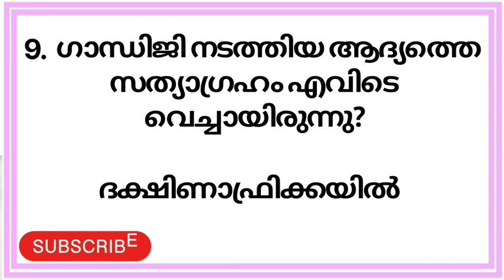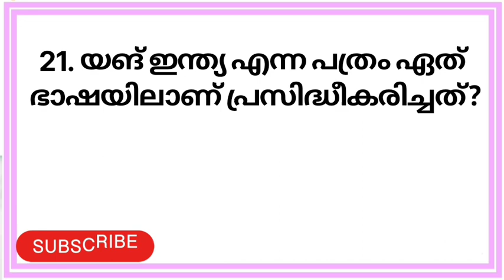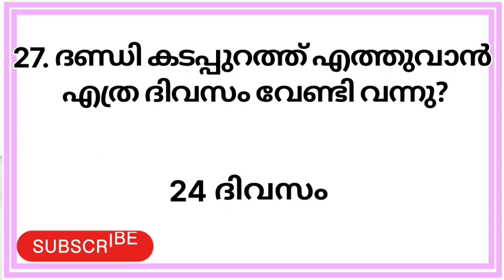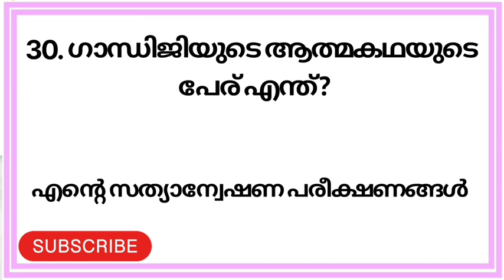ഗാന്ധിജി ക്വിസ് | രക്തസാക്ഷി ദിനം ക്വിസ് 2023 | Rakthasakshi Dinam Quiz | Martyrs Day Quiz 2023